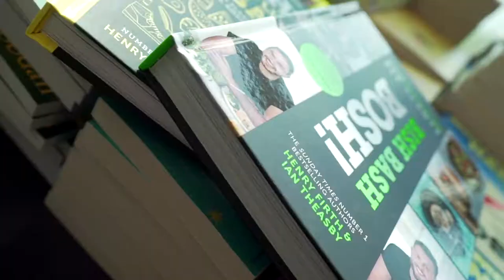Day 4 at EmiratesLitFest 2020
We kicked the day off with superb speakers on stage such as Tony Juniper who explained why nature can be so wonderful and how we should be preserving it. Oliver Jeffers impressed the audience with his brilliant drawings with the help of the little ones in the audience. Author of An American Marriage, Tayari Jones, discussed how she was inspired to write on an important topic that we need on our bookshelves. 2019 International Man Booker Prize winner, Jokha Alharthi, talked about what work went in to her incredible novel and what it was like to win such an award. Gelong Thubten inspired us to sit back, take a deep breath and how to practice wellness in a crazy world. Friday was closed thanks to BOSH! who served some mouth-watering vegan dishes. Join us for our last full Festival day so join us at EmiratesLitFest until next year.